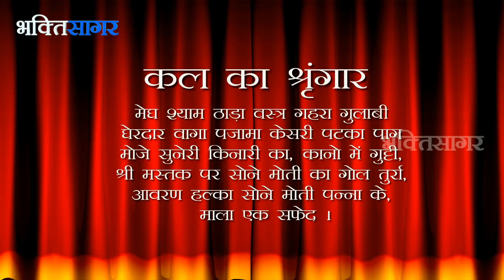Aaj Ka Darshan Magsar Krushna Shashthi 9 Nov 2017